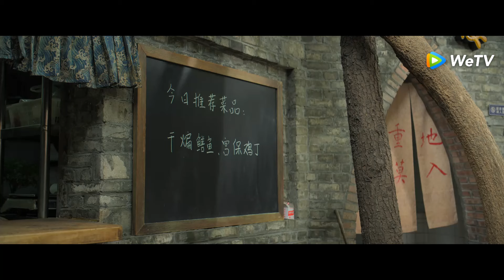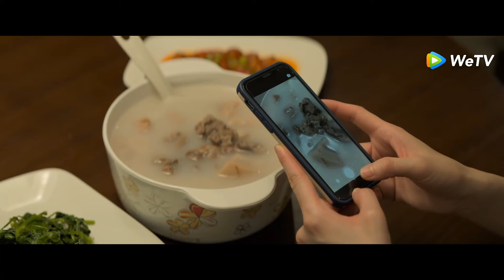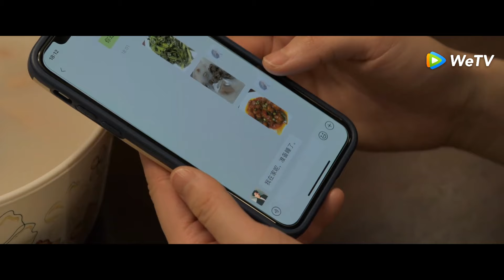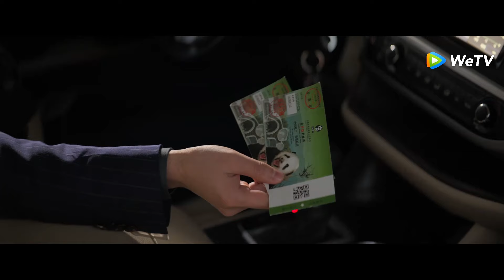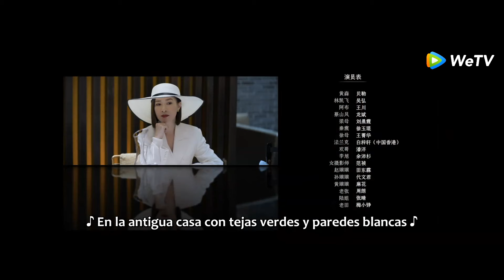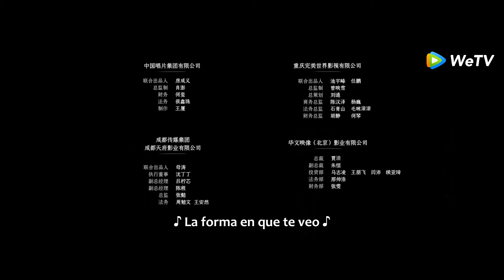Trío en Chengdu | Episodios 14 Completos (Fry Me to the Moon) | WeTV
💖¡Liu Siyuan se cita con Liang Qingran en hotel la noche antes de su matrimonio, y dice que no quiere lastimar a Lu Zhenzhen, pero realmente quiere estar con ella! Haz clic en el link o descarga WeTV app oficial para ver más contenidos exclusivos

🌟Sinopsis🌟
Actores: Song Yi, Charmaine Sheh, Li Chun, Zhang Guoli, Juck Zhang, WangRenJun, ShenLi

  Lu Zhenzhen, who places great importance on her career, recklessly returns to Chengdu for the sake of love. Her bestie, Gu Manting, who married her childhood sweetheart early but always wants to flee from the marriage, invites Zhenzhen to join her family's time-honored restaurant Chuanbai House. However, the original trajectories of their lives are disrupted by the sudden appearance of the restaurant entrepreneur, Liang Qingran... The unexpected crisis at Chuanbai House leads to a "no discord, no concord" situation among the three women with distinct personalities. After being tested by love, career, and ideals, what choices will they make in the vibrant city of Chengdu?